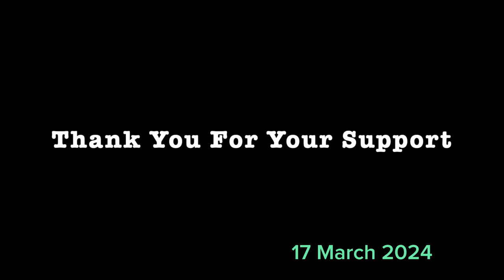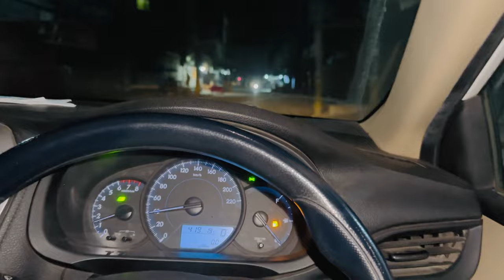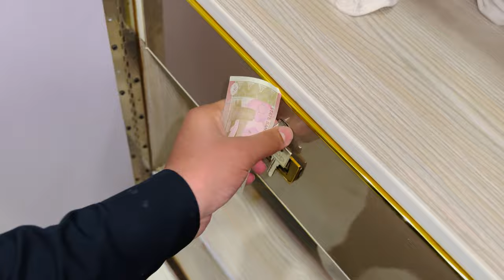FAISALABAD KA SAB SE MASHOOR NASHTE KA TOUR 😋🤤 | Abdullah Najmi Vlog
FAISALABAD KA SAB SE MASHOOR
NASHTE KA TOUR

Follow must